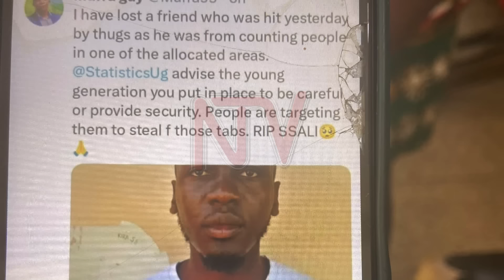Poliisi eri mu kunoonyereza ku obubbi bw'obuuma obukozesebwa mu kubala abantu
Kitegeerekese nga bwe waliwo obumenyi bw'amateeka obutandise okweyolekera mu nteekateeka y'okubalala abantu era mu mu kiseera kino, Poliisi eri mu kunoonyereza ku misango egyenjawulo omuli obubbi bw'obuuma obukozesebwa mu kubala mpozi n'obulumbaganyi ku babala abantu. Bbo ab'ekitongole ky'ebibalo ki UBOS bagamba nti baakwongera ku muwendo gw'abantu ababala okusobola okwanguya omulimu. Webwazibidde eggulo ng’abantu obukadde 10 be baakabalibwa.